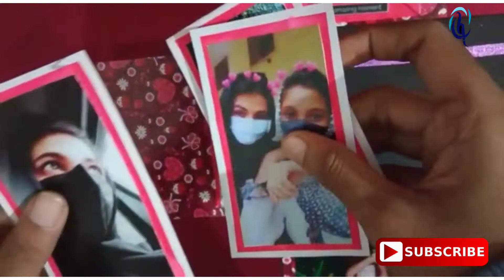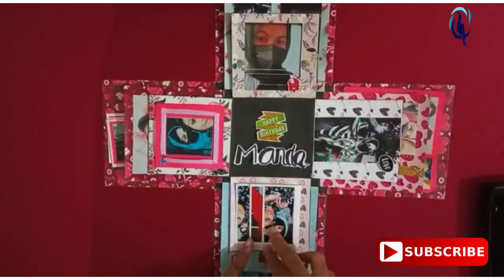photo explosion box | ₹250 only | Happy birth day dear